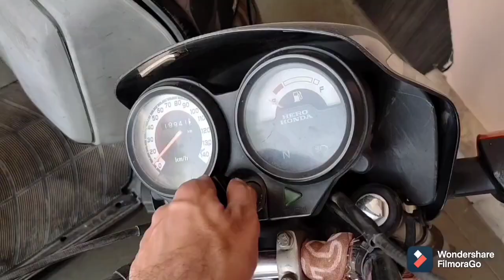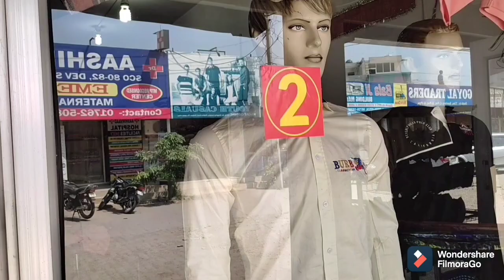Mummy ka magical idea 💡🤔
i hope
 you enjoyed this video
hit likes.

song credit
First Light-Atch

song credit
higher-liqwyd